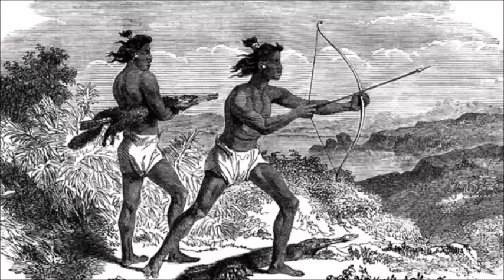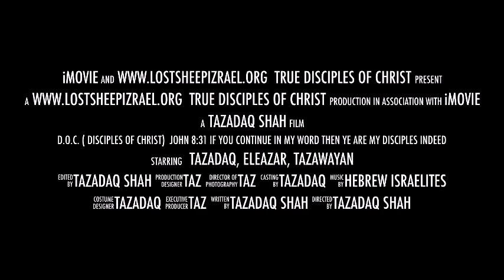Modest Daughters of Zion: Message to Hebrew Israelite sisters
DModest Daughters of Zion: Message to Hebrew Israelite sisters
eprogramed Enlightener, Undaunted National & Universal Indigenous TV&, are independent global news/TV Channels that airs daily on YouTube started and hosted by Tazadaq Shah Bey an Indigenous man on the land that facilitate right knowledge to the people.

Watch Democracy Now! live 8-9am ET Monday through Friday via livestream

We do not offer legal advice.

WARNING: This channel contains scenes that some viewers may find disturbing and offensive.
1. I am an adult, being at least 18 years of age.
2. I am not accessing this material to use against the site operator or any person, whomsoever, in any conceivable manner.
3. I will not redistribute this material to anyone, nor will I permit any minor, or any other person who might find such material personally offensive, to see this material.
4. I subscribe to the principles of the First Amendment, which holds that free adult Americans, National, Sovereigns, people have the right to decide for themselves what they will read and view, without governmental interference.
5. . . . By watching the videos or reading or listening to this information you waiver any right to flag the content hereon and here in and agree to pay the owner $100, 00. U.S dollars for each time you flagged the channel or any video belonging to the owner.

Tazadaq/l is Not a member of any organization, or any group designed to over throw any public office or otherwise. This channel is for informational and education purpose only. If you find any of the content herein offensive it is not intentional do not watch or read the content hereon or herein if you think that you might find certain words, speech, photos, videos text offensive in nature. This media, text, photos are otherwise is a mere freedom of speech and expression and not intended to be of an offensive nature